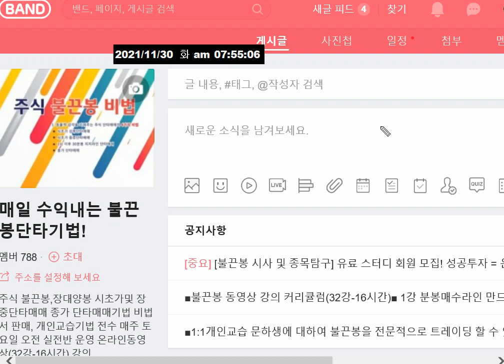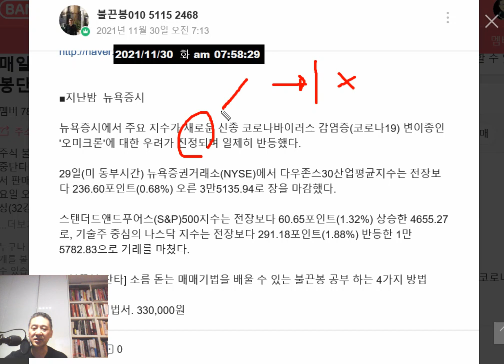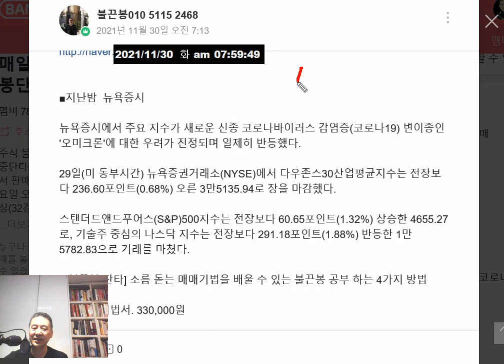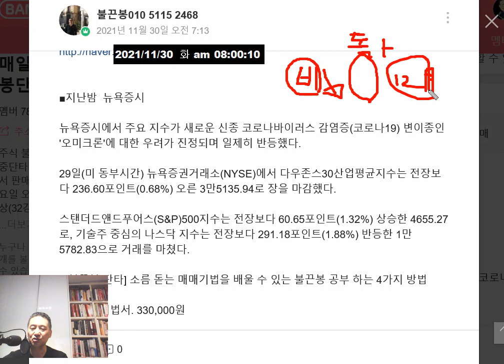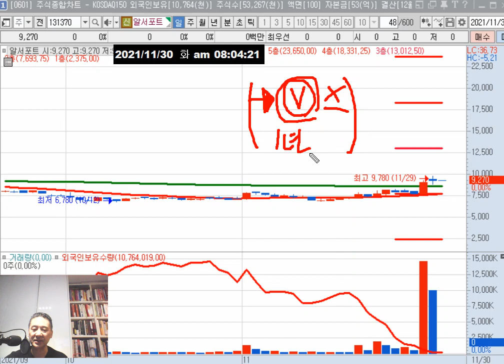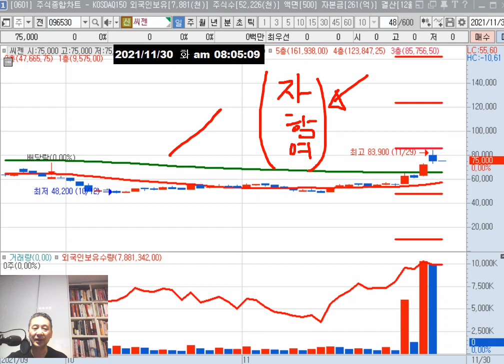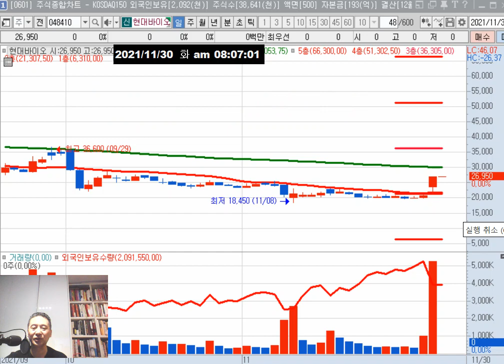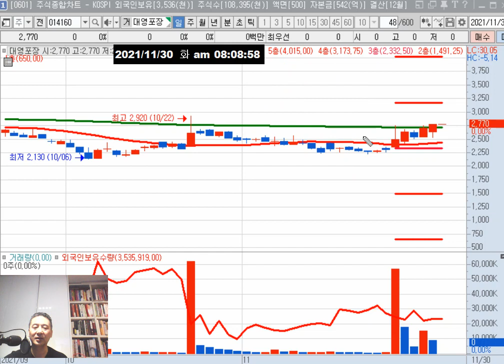오늘의 관심주 = 알서포트(재택근무) 대영포장(택배수요 및 골판지 가격 상승)/오미크론 파악 2주 이상 걸려~